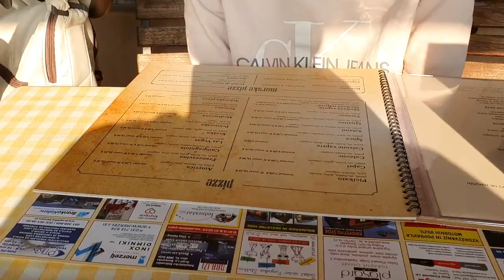Dance Challenge FORTNITE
Na potep odšli v Ljubljano ter se preizkusili v "plesu" najbolj priljubljene igre Fortnite.